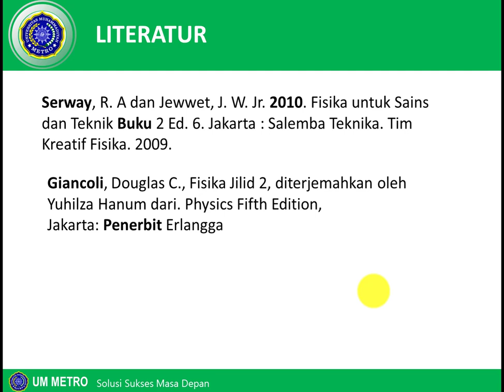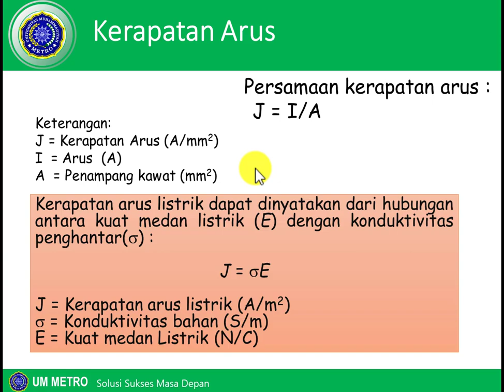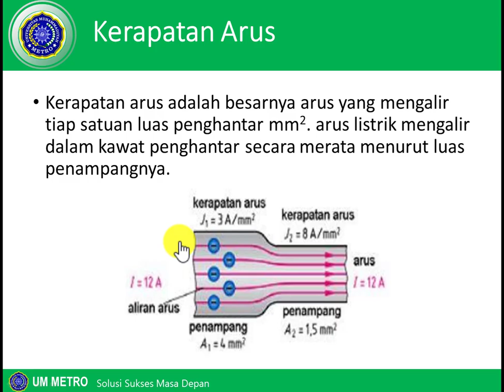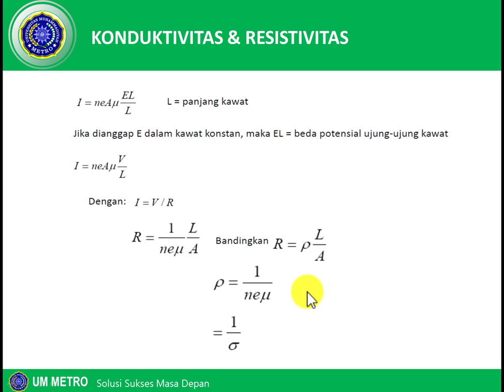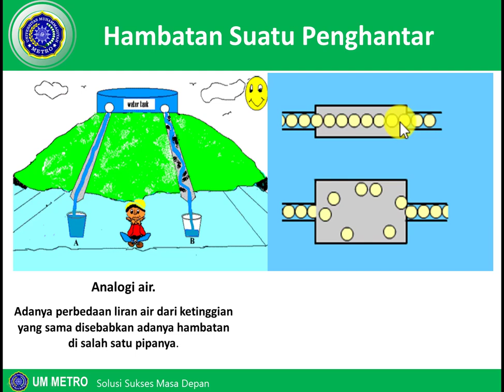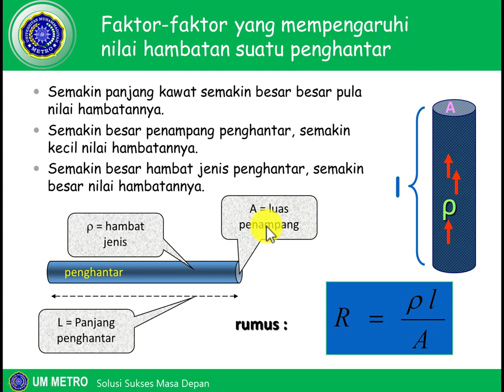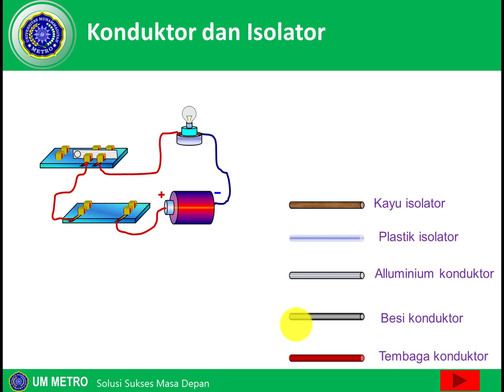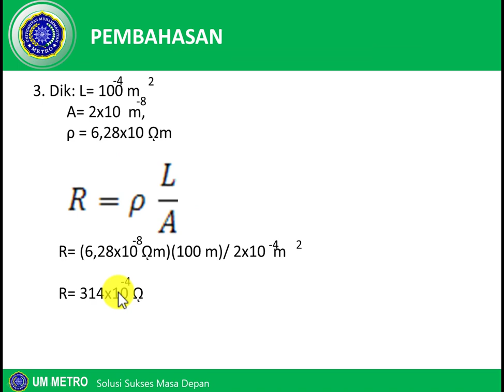Materi Listrik Dinamis, Hambatan Listrik dan Faktor-faktor yang mempengaruhi hambatan listrik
Video ini berisi tentang penjelasan konsep hambatan listrik secara mikroskopik, mengkaji faktor-faktor yang mempengaruhi hambatan listrik diantaranya luas penampang, panjang kawat penghantar, hambatan jenis, dan faktor eksternal Suhu. Selain itu dalam video ini jg membahas konsep tentang konduktivitas dan resistivitas